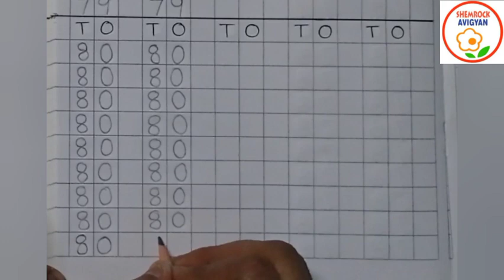ShemLessons (My Practice Book-42; Maths)